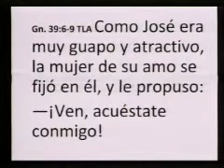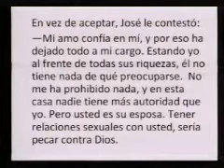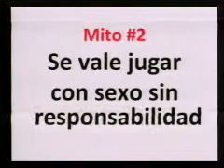Mitos y realidades sobre el sexo 4/12 (b)